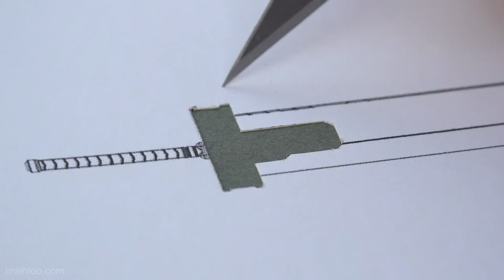make a knife out off blut